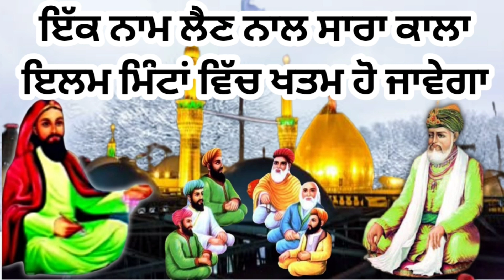ਇੱਕ ਨਾਮ ਲੈਣ ਨਾਲ ਸਾਰਾ ਕਾਲਾ ਇਲਮ ਖਤਮ ਹੋ ਜਾਵੇਗਾ । Kale Jadu Ki Kat